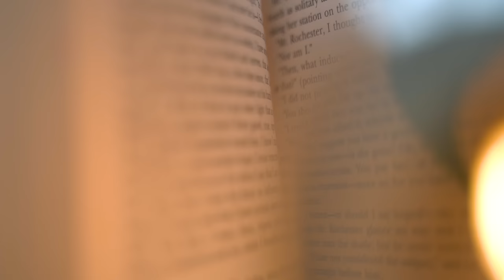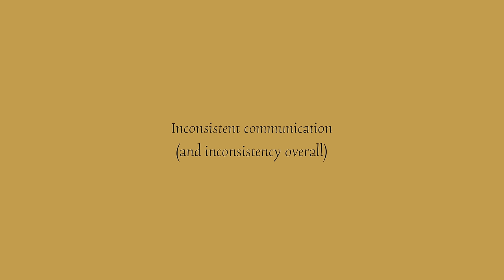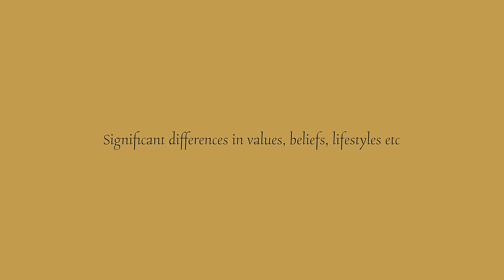He ghosted me.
Main camera ⟶
Vlog camera ⟶
Favorite lens ⟶

Books that shaped me:

Little prince ⟶
Conversations on love ⟶